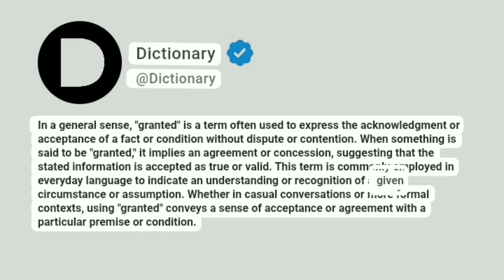Granted Meaning In English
In a general sense, "granted" is a term often used to express the acknowledgment or acceptance of a fact or condition without dispute or contention. When something is said to be "granted," it implies an agreement or concession, suggesting that the stated information is accepted as true or valid. This term is commonly employed in everyday language to indicate an understanding or recognition of a given circumstance or assumption. Whether in casual conversations or more formal contexts, using "granted" conveys a sense of acceptance or agreement with a particular premise or condition.